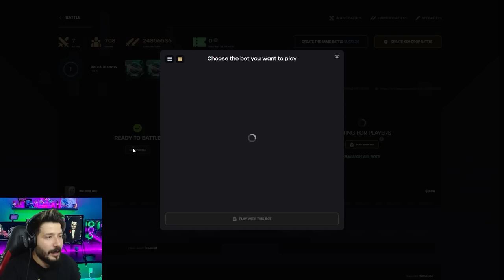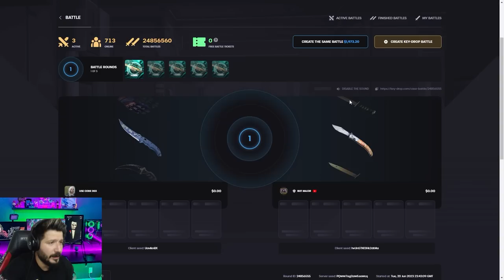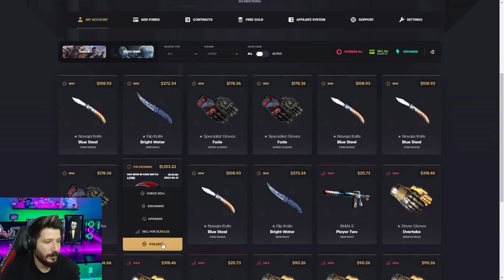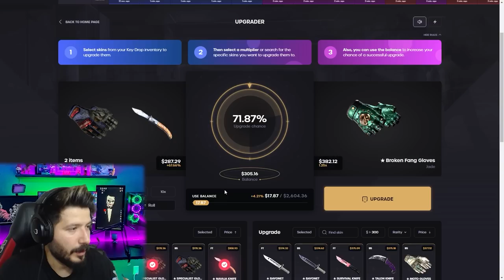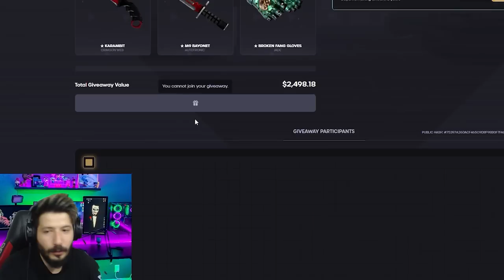50.000 TL DEĞERİNDE YENİ ÇEKİLİŞ Keydrop Promo Code Giveaways